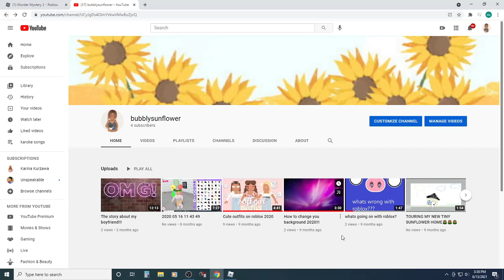PT2. about my boyfriend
pt2. about boyfriend